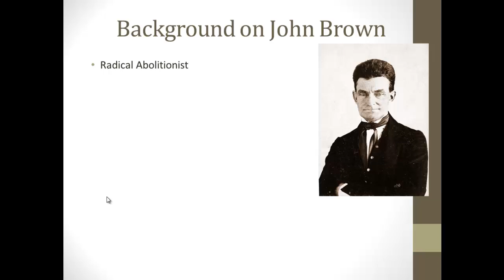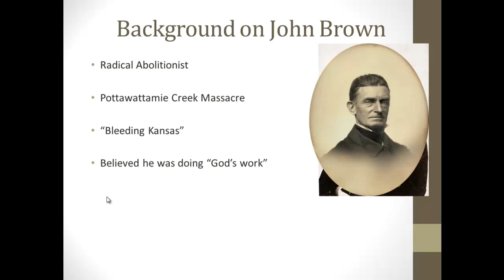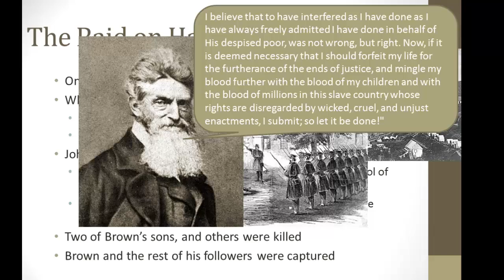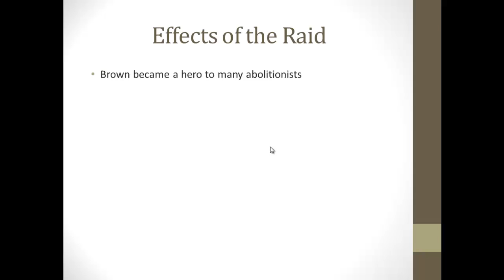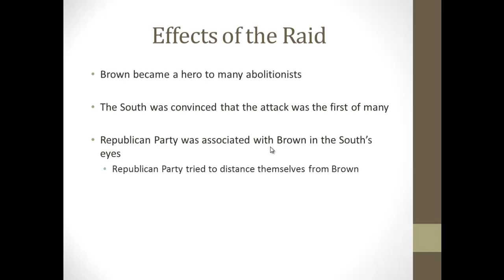APUSH Review: John Brown and Harpers Ferry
A brief review of everything important about John Brown's Raid at Harpers Ferry that you need to know to succeed in APUSH.

If you would like to download the PowerPoint used in this video, please go

All images are in th epublic domain.

"File:John Brown portrait, 1859-face crop.jpg." Wikipedia, the free encyclopedia. Accessed on December 10, 2013.
http:__en.wikipedia.org_wiki_File:John_Brown_portrait,_1859-face_crop.jpg

"File:John Brown by Levin Handy, 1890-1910.jpg." Wikipedia, the free encyclopedia. Accessed on December 10, 2013.
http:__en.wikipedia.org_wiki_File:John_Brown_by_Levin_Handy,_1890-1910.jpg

"File:John Brown by Southworth & Hawes, 1856.png," Wikipedia, the free encyclopedia. Acessed on December 10, 2013.
http:__en.wikipedia.org_wiki_File:John_Brown_by_Southworth_%26_Hawes,_1856.png

"File:HWFireHouseBrown.jpg." Wikipedia, the free encyclopedia. Accessed on December 10, 2013.
http:__en.wikipedia.org_wiki_File:HWFireHouseBrown.jpg

"File:'The Last Moments of John Brown', oil on canvas painting by Thomas Hovenden.jpg." Wikipedia, the free encyclopedia. Accessed on December 10, 2013.
http:__en.wikipedia.org_wiki_File:%27The_Last_Moments_of_John_Brown%27,_oil_on_canvas_painting_by_Thomas_Hovenden.jpg

"File:NWDNS-165-SB-26 Harpers Ferry Virginia.jpg." Wikipedia, the free encyclopedia. Accessed on December 10, 2013.
http:__en.wikipedia.org_wiki_File:NWDNS-165-SB-26_Harpers_Ferry_Virginia.jpg

"File:Abraham Lincoln November 1863.jpg." Wikipedia, the free encyclopedia. Accessed on December 10, 2013.
http:__en.wikipedia.org_wiki_File:Abraham_Lincoln_November_1863.jpg